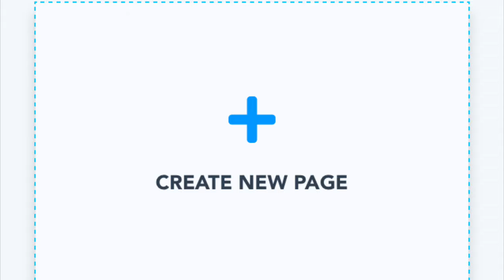Cheetah Funnelbuilder - Builderall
Cheetah ist zur Zeit der schnellste Site Builder auf der Markt, via Drag and drop gelingen sogar Amateure super und schöne Website zu bauen.